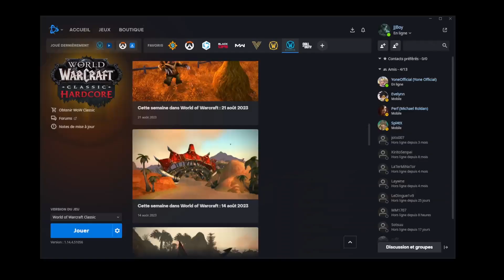WOW HARDCORE ADVENTURE #01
C'est une dinguerie